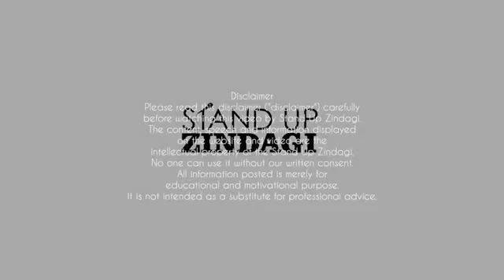Stned up Zindagi |Prabhakar more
Stand Up zindagi
Prabhakar more started his career from akashwani, Indore in 1983.he worked for 3 years with Mr. Baba D.K. for Indian Plays. He started voice over for govt. PSAs for Akashwani. He recorded more than 1000 radio & TV commercials and plays. He is fond of acting and acted in many plays, Telefilms and serials. His major work as an actor was performed in suspense serial of DD1. Also involve in social activities for free of cost. and also provide training to new comers voice over artist00